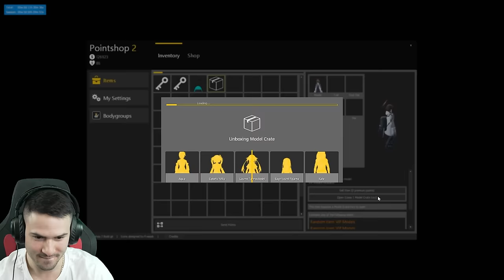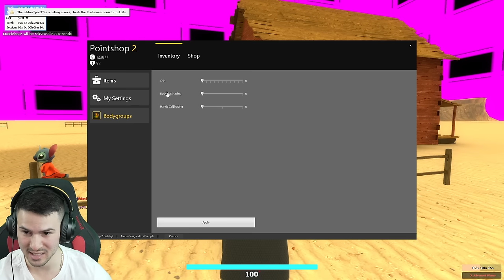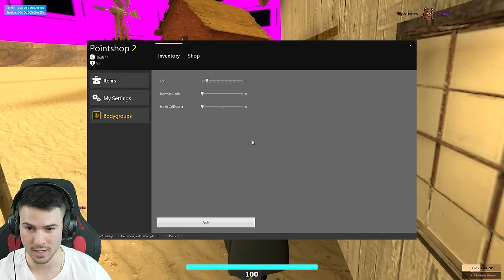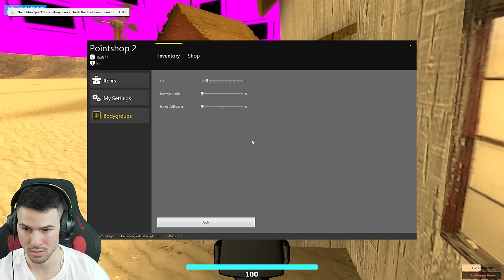ПЕДО ВЛИЗА В ЗАТВОРА!